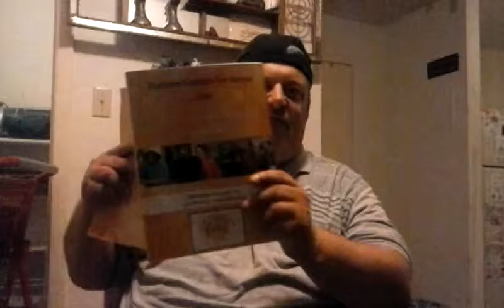I'll Still Be Loving You - Restless Heart